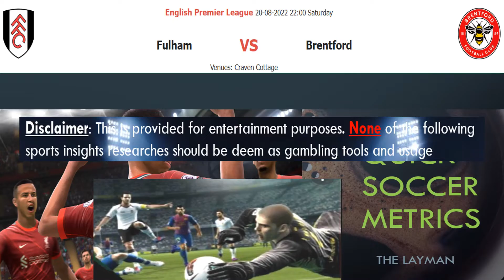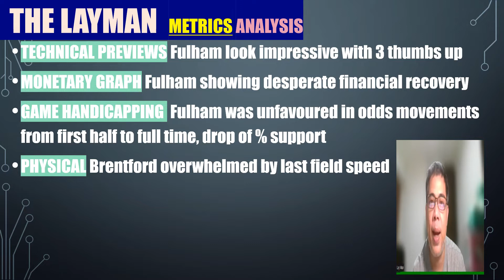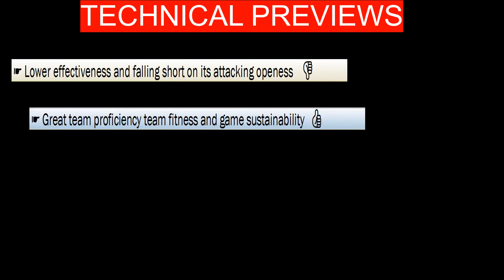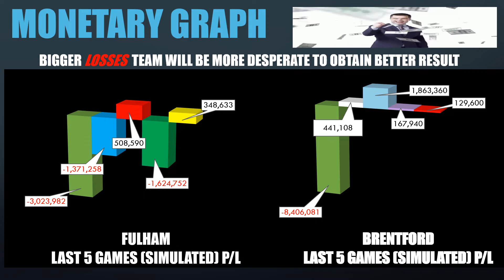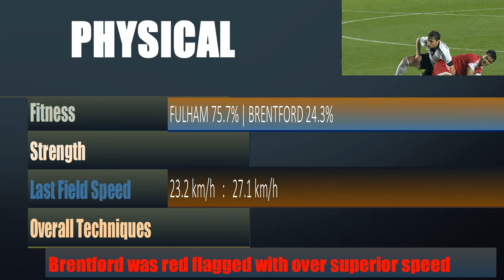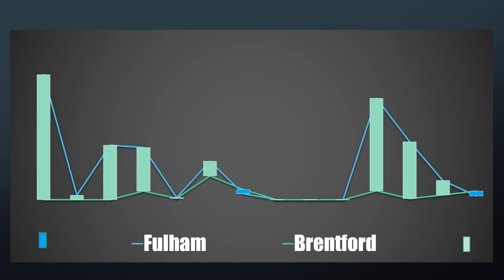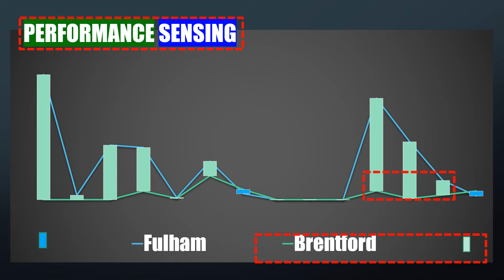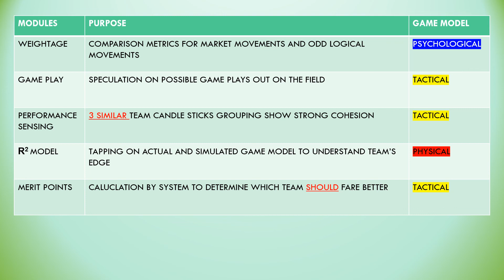【足球指标分析】賓福特必势不可挡吗？听听华文版的足球模拟指标分析解说吧！记得按赞后再分享哦！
The only one-stop sports investment portal with an in-house engine to combat grey zone in live odds movements and fake indicators that thrive online. We do not provide live race commentary so that investors can concentrate solely on the mode of investment. If you are not an investor, do not consider this setup to be a form of gambling, which we strongly condemn and prohibit.

昆士柏流浪
紐卡素
李斯特城